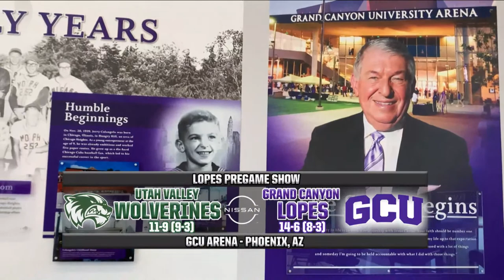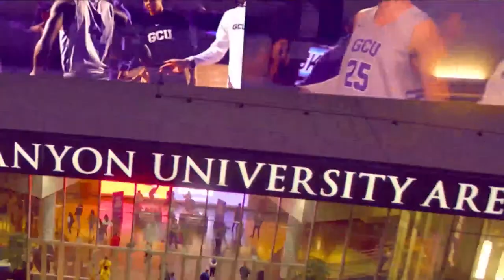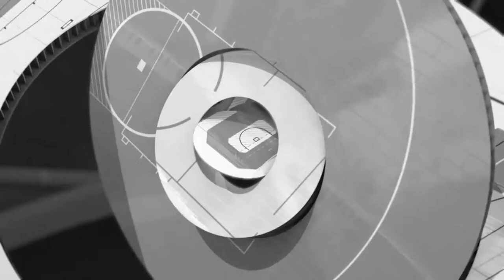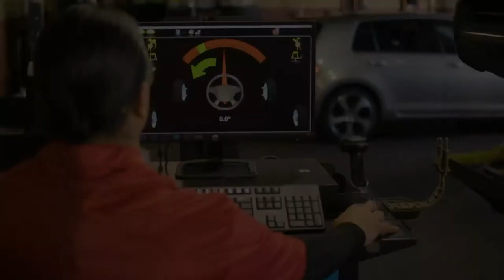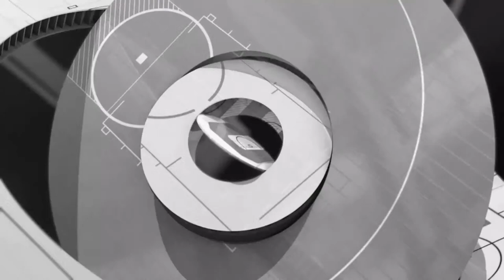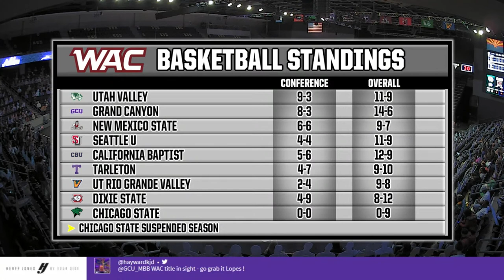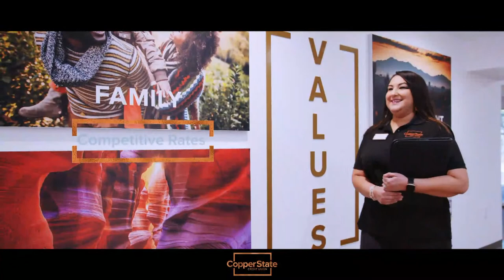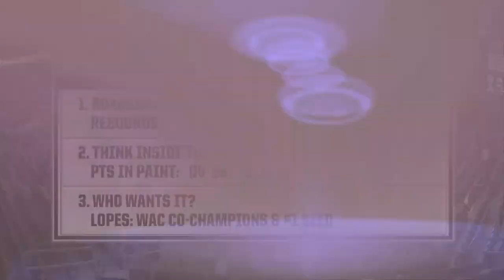GCU Men's Basketball vs Utah Valley | March 6, 2021